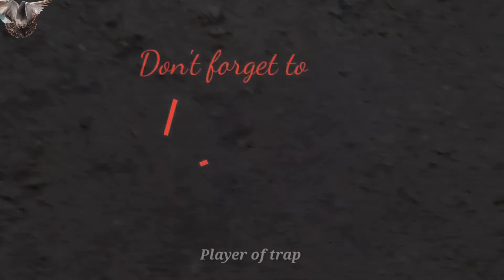How To Make amazing Bird Trap using peep pipe That work 100% | bird trap easy homemade working100%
How To Make Amazing Bird Trap using peep pipe that work 100% | bird trap easy homemade working 100% .

This is a creative idea about bird trap making technique that work 100%.
The trap is made specially for mouse trap,rat trap or mouse catching.

How to make an amazing bird trap that work 100%
amazing bird trap
bird trap working 100%
Bird trap easy homemade that working 100%
easy bird trap using sticks
easy bird trap
bird trap easy homemade
bird trap compilation
bird trap making
bird trap net
bird trap with stick
Creative bird trap
Best bird trap
bird trapping
camaptv
How to make bird trap
Pigeon trap
Minecraft
birds
animals
trap
player of trap and pet
Player of trap
shorts
shortsvideo
PewDiePie
Mrbeast
Cariminati
Funny videos
Funny shorts